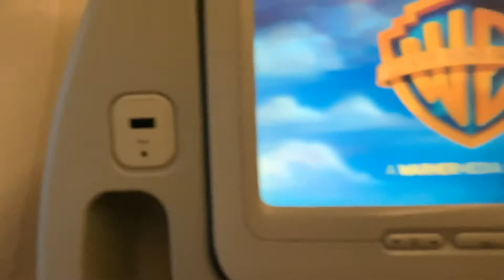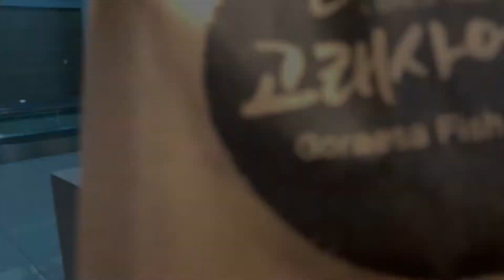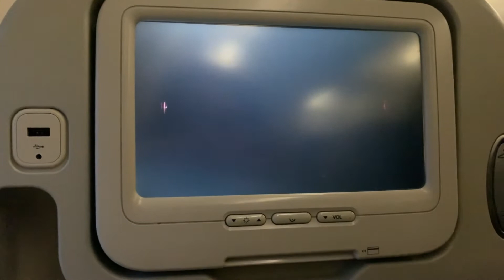FLYING TO CHINA - 16 hOur fLigHt Travel Vlog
Hello loves, flying to china was an interesting experience. In total, I flew in the air for 16 hours. This is one of the longest flights I experienced during my travels. Watch this vlog to see my experience and get some behind the scenes on what it really like to fly to China.

Be Blessed, Be beautiful, Be you
xoxo
Jeanita

www. Facebook.com/JeanitaMarieBlue

~●~Snap Chat
JeanitaMarieBlu